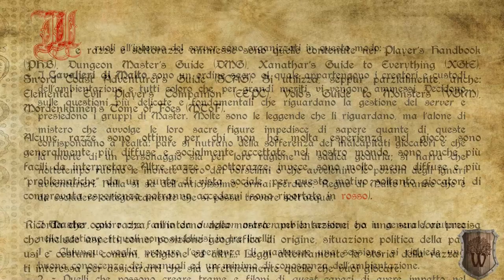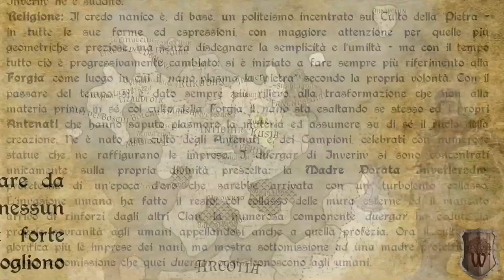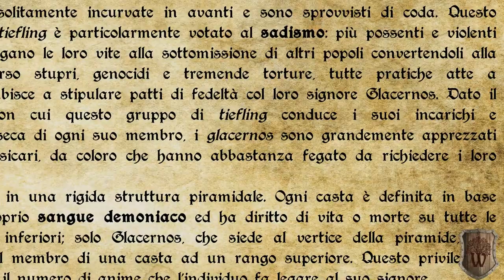Il Regno di Wagham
Gruppo di gioco per Dungeons & Dragons 5ed.
Su Discord e Roll20.

Voce e grafiche di Paolo "The Voices" Ferrante.